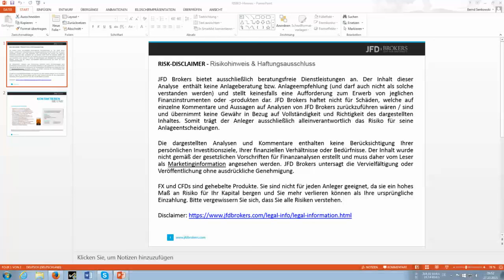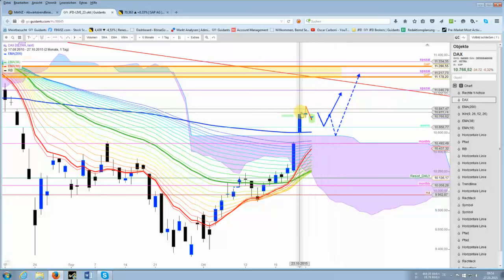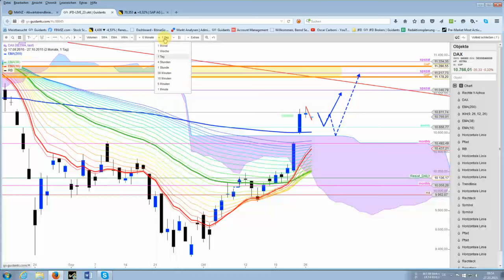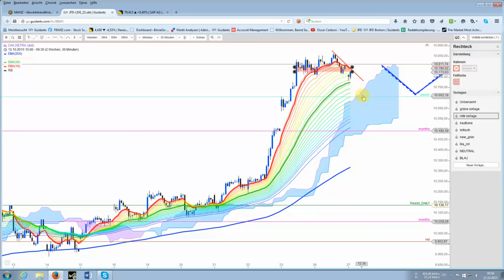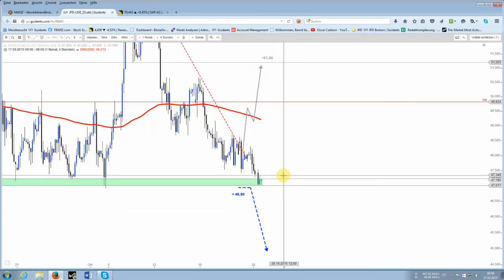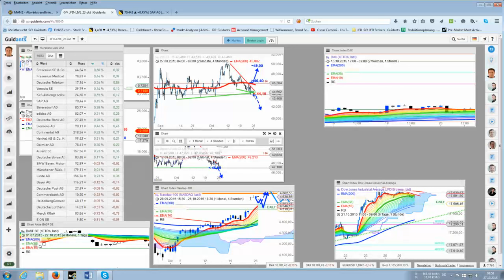Kann der DAX heute noch das Kurslevel von 10656 Punkten erreichen?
Der obengenannte Kursbereich wäre ein ideales Anlaufziel bei einem Rücksetzer. Ob der DAX uns diesen Gefallen macht,  steht allerdings in den Sternen. Plus Chartbilder von WTI + BRENT